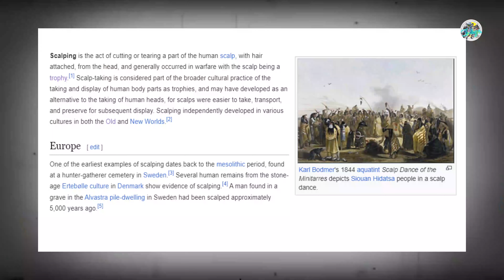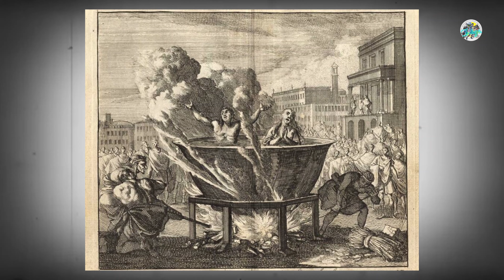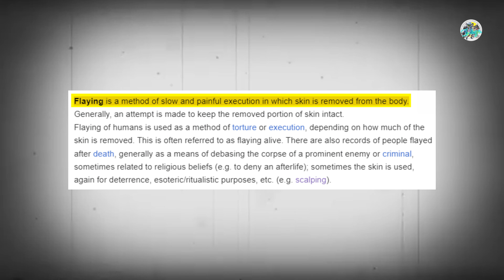History of Worst Death Punishments | Sikh Shaheed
Scalping is the act of cutting or tearing a part of the human scalp, with hair attached, from the head, and generally occurred in warfare with the scalp being a trophy. Scalp-taking is considered part of the broader cultural practice of the taking and display of human body parts as trophies, and may have developed as an alternative to the taking of human heads, for scalps were easier to take, transport, and preserve for subsequent display. Scalping independently developed in various cultures in both the Old and New Worlds.
Europe
One of the earliest examples of scalping dates back to the mesolithic period, found at a hunter-gatherer cemetery in Sweden. Several human remains from the stone-age Ertebølle culture in Denmark show evidence of scalping. A man found in a grave in the Alvastra pile-dwelling in Sweden had been scalped approximately 5,000 years ago.

Dismemberment is the act of completely disconnecting and or removing the limbs from a living or dead being. It has been practiced upon human beings as a form of capital punishment, especially in connection with regicide, but can occur as a result of a traumatic accident, or in connection with murder, suicide, or cannibalism. As opposed to surgical amputation of limbs, dismemberment is often fatal. In criminology, a distinction is made between offensive dismemberment, in which dismemberment is the primary objective of the dismemberer, and defensive dismemberment, in which the motivation is to destroy evidence.

Flaying is a method of slow and painful execution in which skin is removed from the body. Generally, an attempt is made to keep the removed portion of skin intact.
Flaying of humans is used as a method of torture or execution, depending on how much of the skin is removed. This is often referred to as flaying alive. There are also records of people flayed after death, generally as a means of debasing the corpse of a prominent enemy or criminal, sometimes related to religious beliefs (e.g. to deny an afterlife); sometimes the skin is used, again for deterrence, esoteric/ritualistic purposes, etc.

Death by boiling is a method of execution in which a person is killed by being immersed in a boiling liquid. While not as common as other methods of execution, boiling to death has been practiced in many parts of Europe and Asia. Due to the lengthy process, death by boiling is an extremely painful method of execution.

Executions of this type were often carried out using a large vessel such as a cauldron or a sealed kettle filled with a liquid such as water, oil, tar, or tallow, and a hook and pulley system.